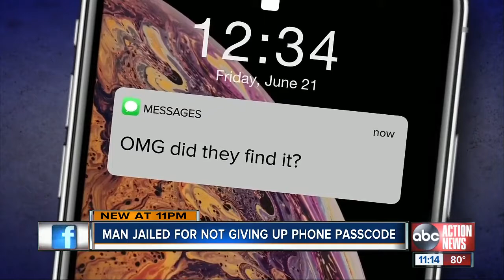Uh Ohh Tampa.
Tampa man jailed 44 days for not unlocking phone. DAVID LANE Taking Accountability To The Next Level Because We Deserve Better Than Just Acceptable Normal.